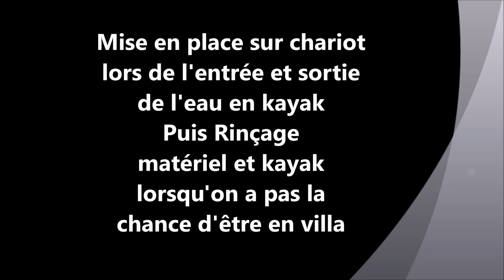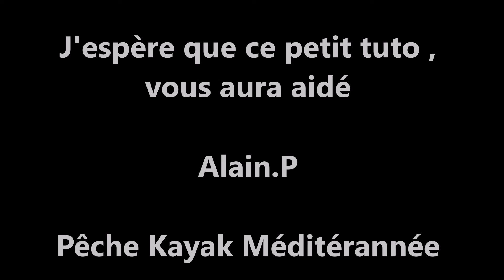Tuto Kayak Chariot et Rincage